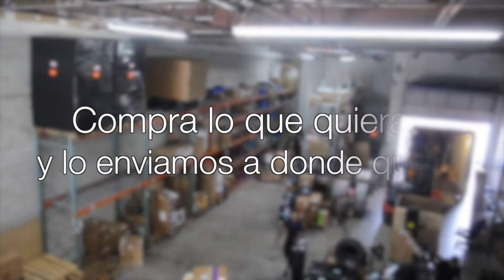Doral City MAP PROGRAMA #38 SEG2